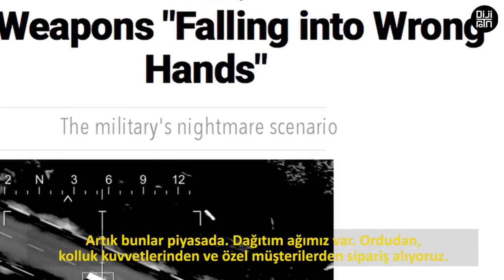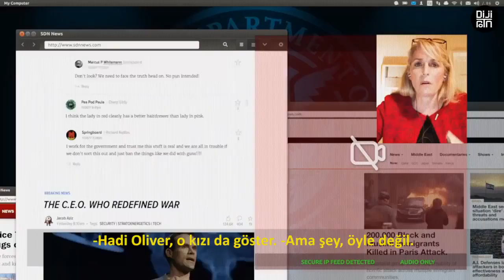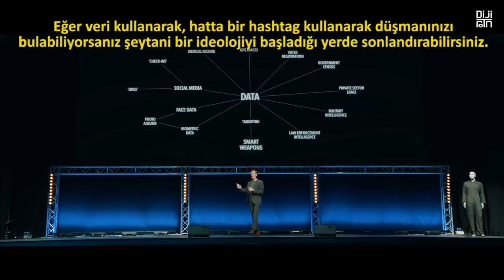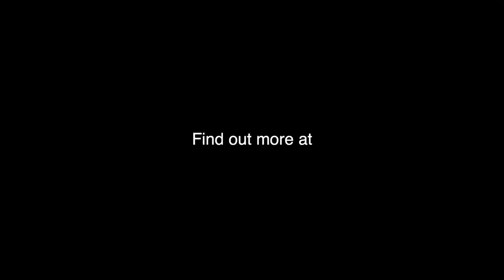Katil robotlar üzerine tüyler ürperten kısa film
İnsan öldüren robotlar artık gerçek ve teknolojik olarak gayet mümkün. 35 yıldır yapay zeka üzerine çalışan Berkeley Üniversitesi'nden Prof. Stuart Russell ise bu robotların yasaklanması gerektiğini düşünüyor.

Stuart Russell, robotların insanları öldürmesine izin verilmesinin dünya barışı ve güvenlik için yıkıcı sonuçları olacağını söylüyor. Buna yönelik yasağı getirmek için çok kısa bir süre kaldığını ve zamanın hızla daraldığını, acil olarak eyleme geçilmesi gerektiğini söylüyor.

Slaugtherbots (Katledenbotlar) adıyla yayınlanan kısa filmde bir CEO, yeni katil robot ürününü tanıtıyor ve bu drone şeklindeki robot gövdesinde taşıdığı patlayıcıyı, yüz tanıma sistemiyle belirlediği düşman insanların kafasına konup beyne doğru patlatarak öldürüyor.